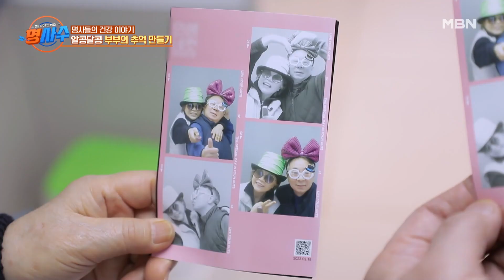김호영 부부의 알콩달콩 추억 만들기♡ 부부가 향한 곳은? MBN 230308 방송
매주 수요일 저녁 8시 10분 ‹명사수› 많은 시청 바랍니다.